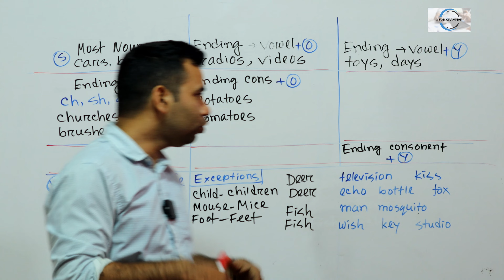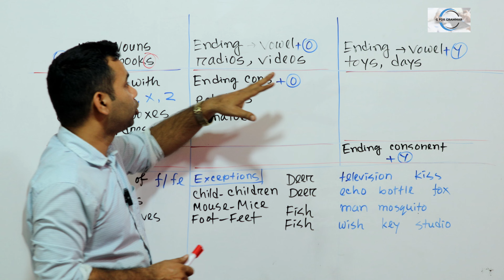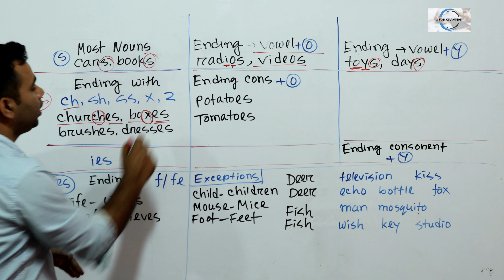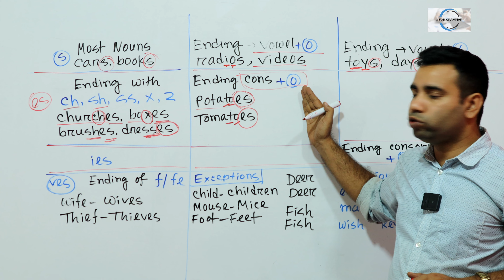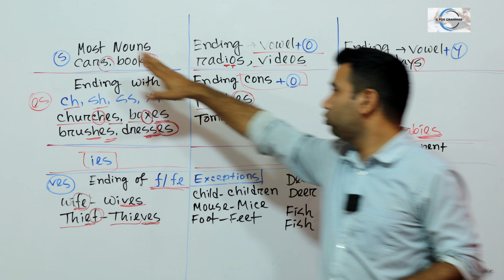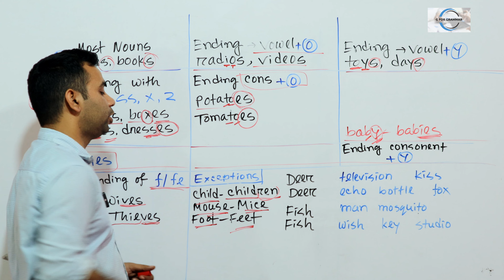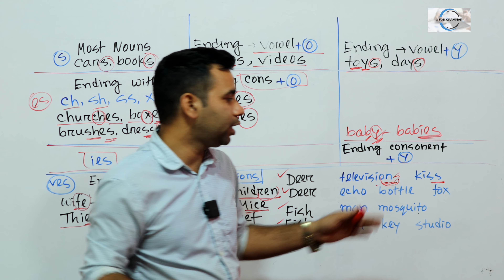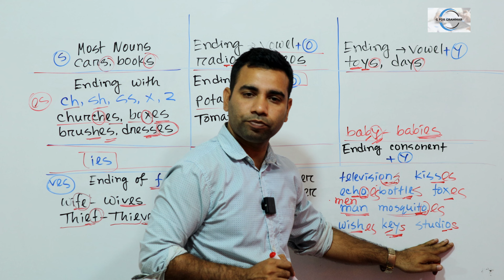Noun কে Singular থেকে Plural করার সহজ সমাধান।।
noun কে Singular থেকে plural করার জন্য কখনো s কখনো es আবার কখনো ies যুক্ত করতে হয়। আবার কখনো দেখা যায় একটি noun কে singular থেকে plural করার জন্য পুরো noun এর spelling টাই change হয়ে যায়। Noun কে কিভাবে সঠিকভাবে plural করা যায় তা নিয়েই আজকের ভিডিওতে আলোচনা করা হয়েছে। শেষ পর্যন্ত দেখতে থাকো আশা করি ভালো কিছু শিখতে পারবে।

GEAR:
Canon M50 Mark ii
Lenovo
RealMe C25S